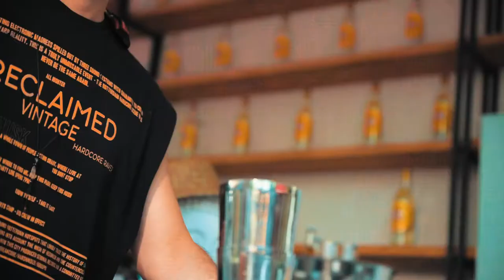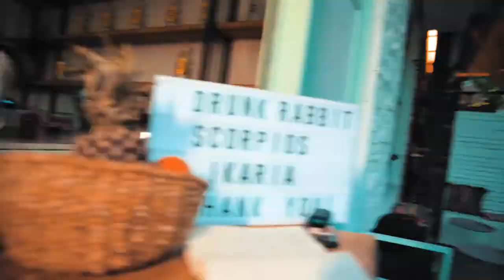Easy Handheld Cocktail B-ROLL | Inspired by Daniel Schiffer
Here is a  film with a smooth b roll cocktail sequence!
Gear i used   🛒
Nikon Z6
Tamron 24-70mm f/2.8 Di VC USD G2
Yongnuo YN360